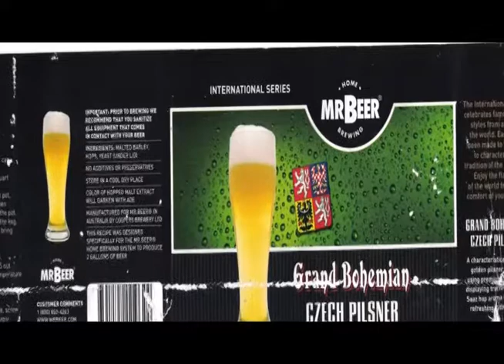Mr. Beer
Making Mr. Beer